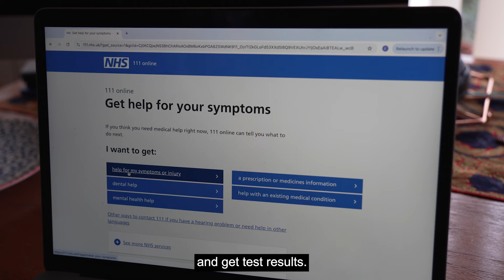Meet a local GP Receptionist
Meet local GP receptionists Noelia from Haringey and Cami from Barnet. They talk about what their job involves and how they help patients get the care they need.

Your GP practice offers you access to many different services and skilled professionals including GPs, nurses and more. Receptionists and care coordinators are an important part of YourLocalHealthTeam.

Get the care you need in three ways – by phone, in person, or online.